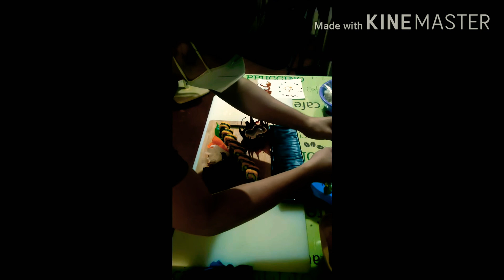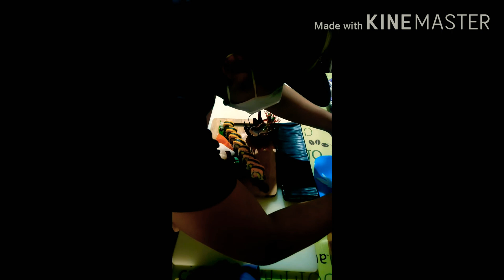of sushi## sushi rolls# simple sushi rolls set up